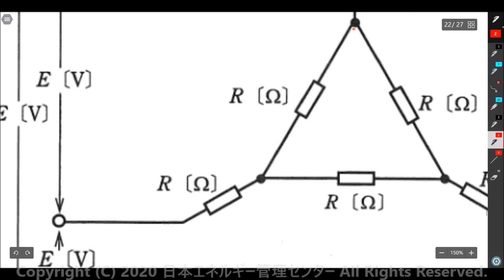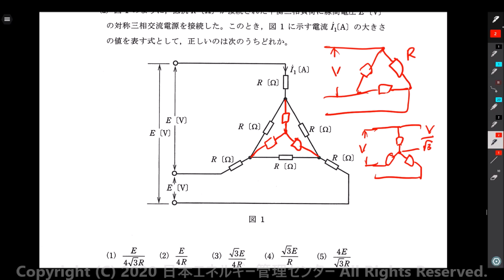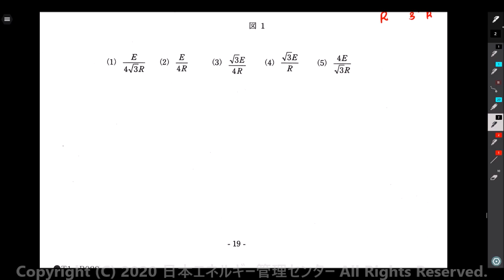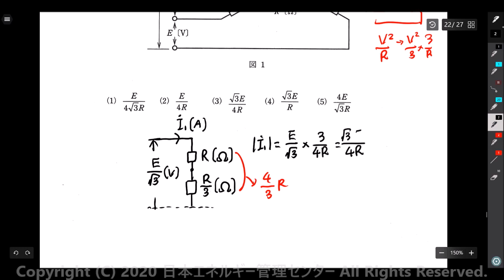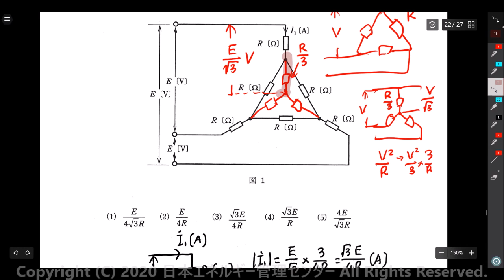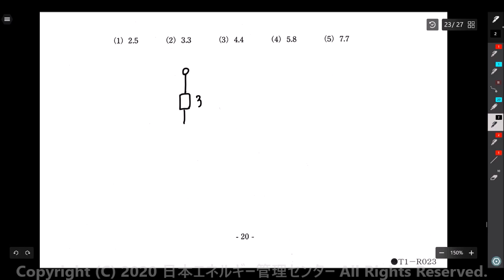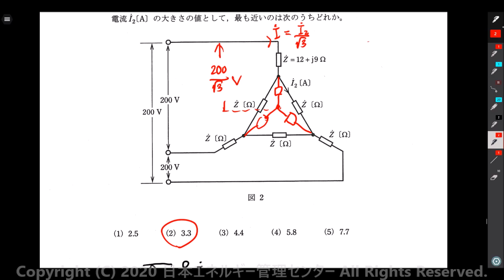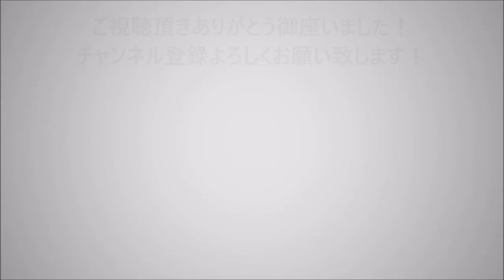【やさしく解説 電験3理論】Δ↔Y変換・線電流か相電流で判断！（H21年度 理論問16）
今回は、平成21年度 電験３種過去問 理論科目の問16について解説します。

三相回路の計算は単相の等価回路の置き換えて解くのが基本になります。
その際に使用する負荷のデルタ↔スター変換、どちらに変換した方が良いのか悩む方も多いのではないでしょうか？
今回は判断基準の一つとなる、どこの電流を求めるかに着目した考え方をお伝えします。
変換時の計算についても詳しく解説していますので、是非ご覧下さい！